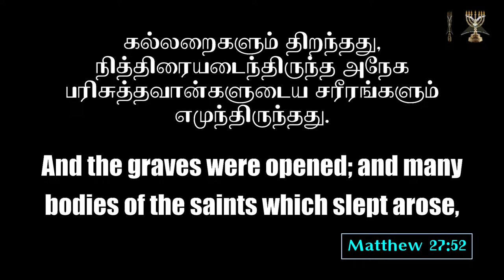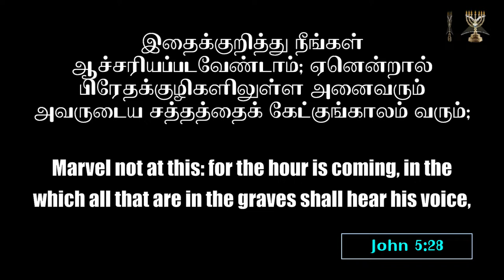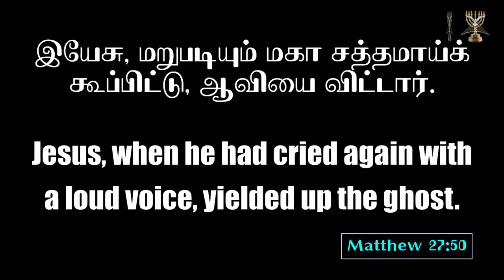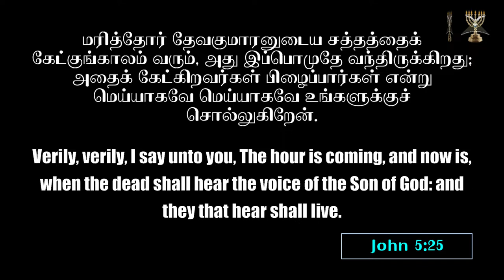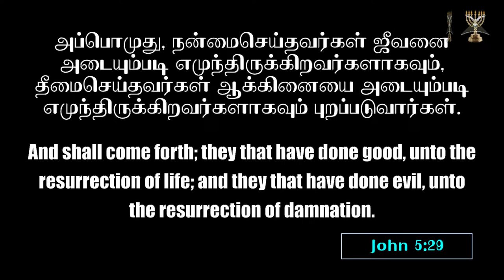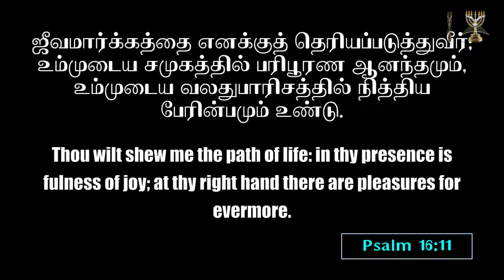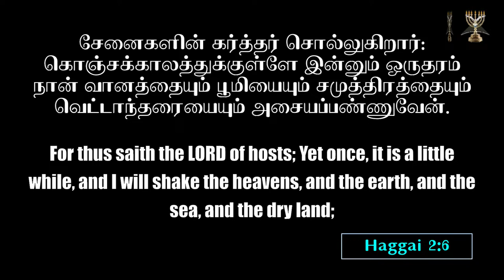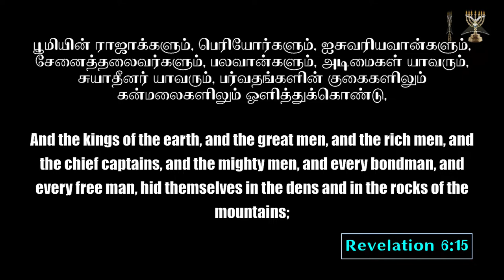🔴🅻🅸🆅🅴 | Easter Service | Archbishop Dr SP Sam | Menorah Full Gospel Church | 31-Mar-24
Church Timings
Online Morning Devotion @ 5:00 AM
Mon-Sat - morning Service @ 5:30 AM
Friday Fasting Prayer @ 6:30 PM
Sunday Service:
English Service @ 8:30 AM